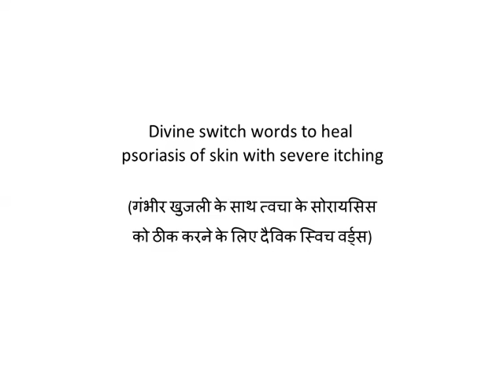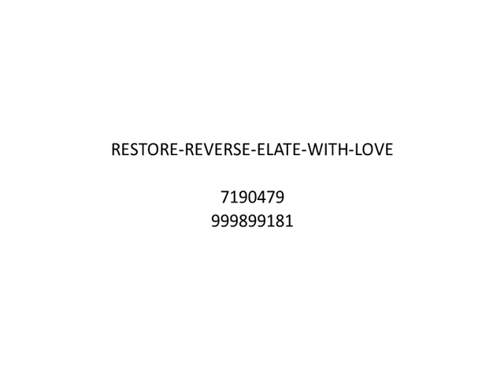Divine switch words to heal psoriasis of skin with severe itching गंभीर खुजली के साथ त्वचा के सोरायस